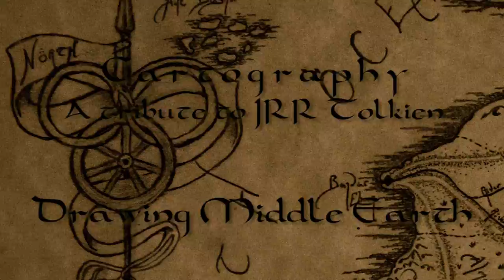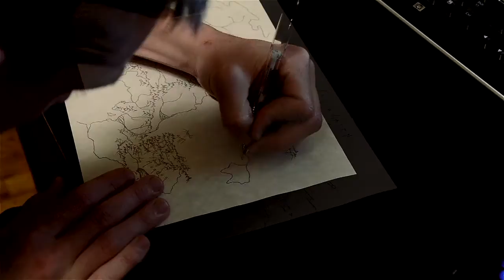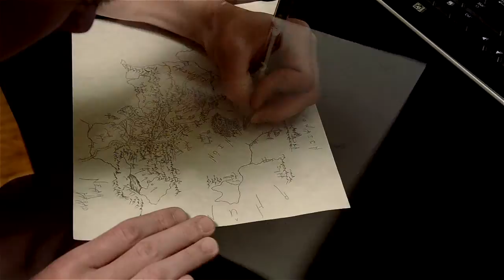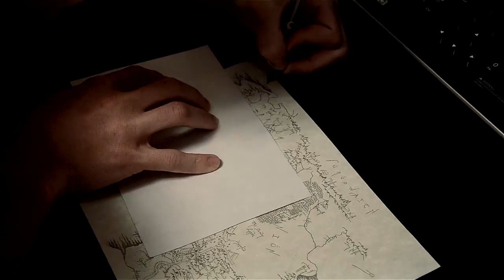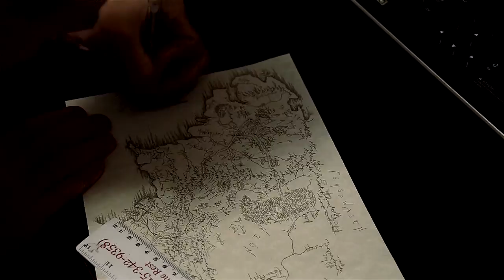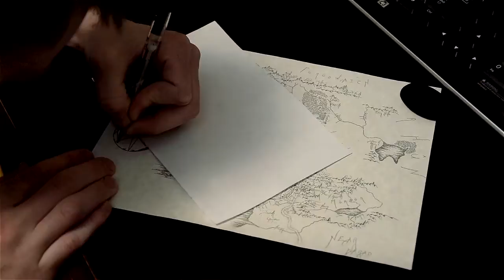Timelapse Drawing of Middle Earth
Timelapse drawing of Tolkien's Middle Earth. Sped up 2000%, original drawing took over 8 hours to complete. The size was a little small and made it difficult to fit all the details, especially on the left half, and overall I am not completely pleased with the result.
Skip to the end to see the whole map after completion.

Music mixed from songs used in the score composed by Howard Shore.